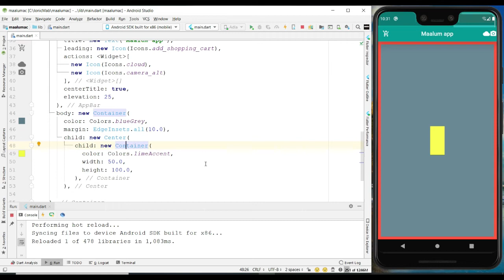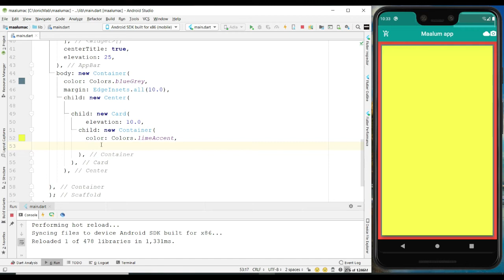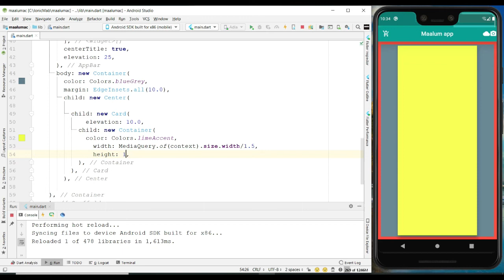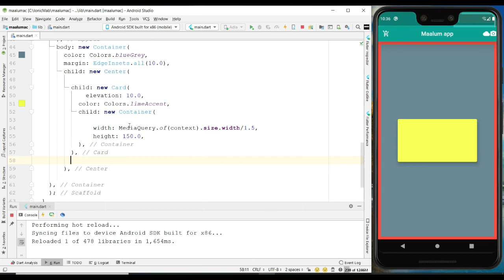Comment débuter avec Flutter # 6 Center and card